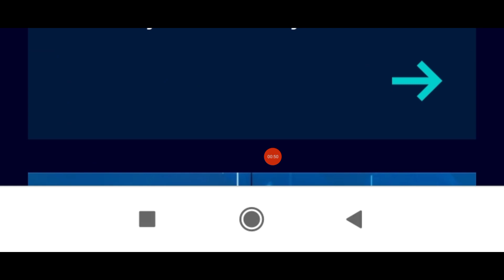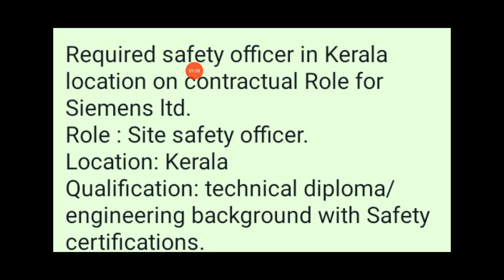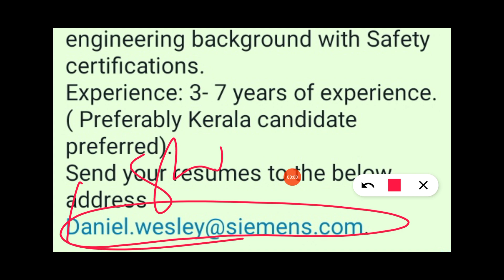Safety Officer Jobs Vacancy in India 🇮🇳 Safety Officer Job Vacancy in India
Safety Officer Jobs Vacancy in India 🇮🇳 Safety Officer Job Vacancy in India | Safety Job
safety job
safety officer job vacancy in india
safety officer jobs in india
safety job vacancy
safety officer job vacancy
fire safety job
fire and safety officer job vacancy
safety jobs
safety jobs for freshers
safety officer
safety job for fresher
safety officer fresher job
fire safety job in india
fire safety job in mumbai
fire safety jobs
fire & safety officer jobs in hindustan petroleum